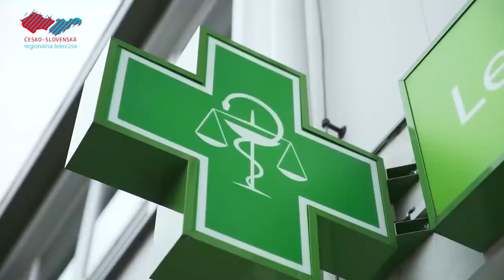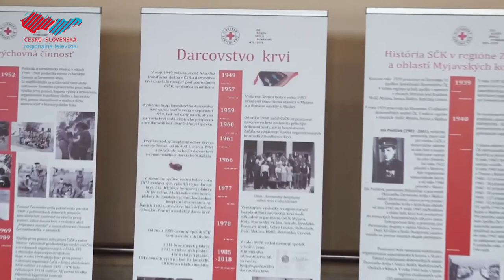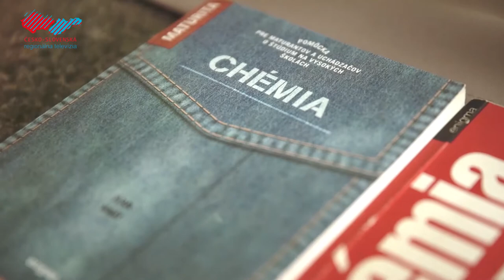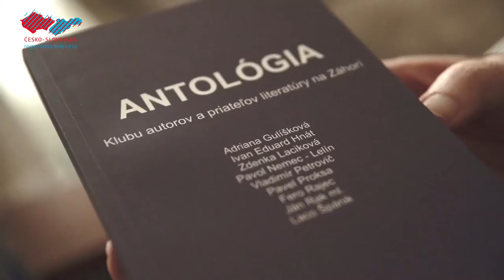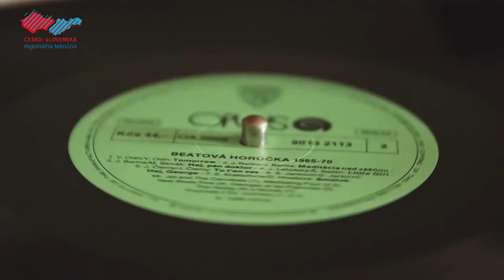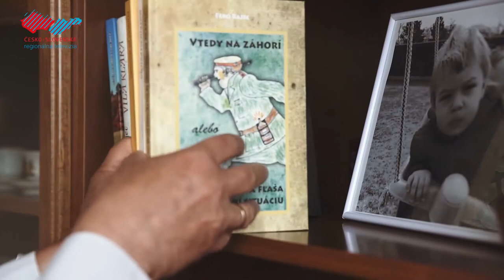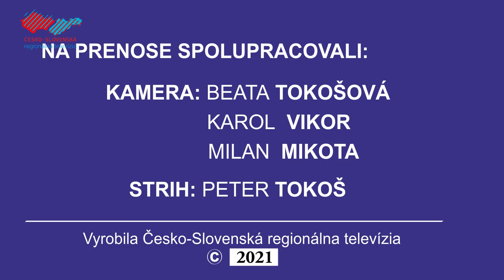Ocenenie osobností mesta Holíč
V rámci slávnostného mestského zastupiteľstva sa uskutočnilo po ročnej odmlke udeľovanie ocenení osobnostiam mesta Holíč. Ocenení boli šiesti jednotlivci a jeden kolektív. Čestným občianstvom bol poctený Doc. Ivan Galamboš. Cena mesta bola udelená Miestnemu spolku Slovenského Červeného kríža. Cenu primátora si prevzali MUDr. Marta Koszorúová, MUDr. Anna Palkovičová, PaedDr. Ivan Hnát, Ing. Marián Honza a František Rajec.